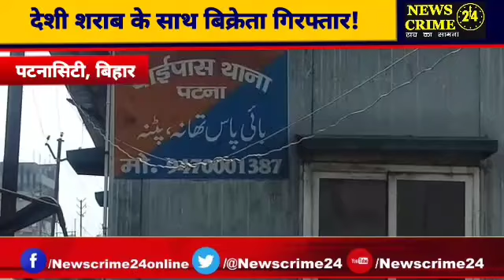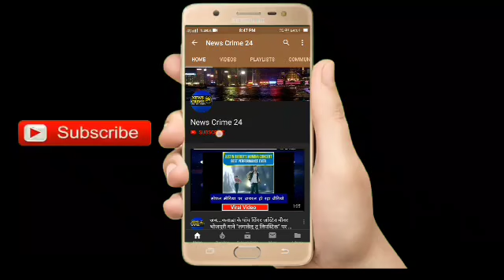शराब का खेल लगातार जारी है, देशी Sharab के साथ एक बिक्रेता गिरफ्तार | Patna City | News Crime 24